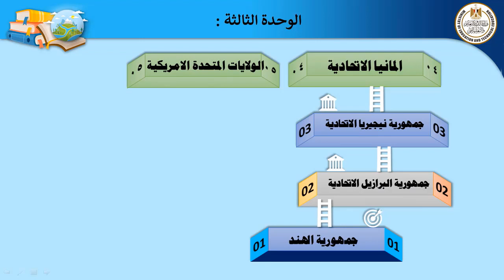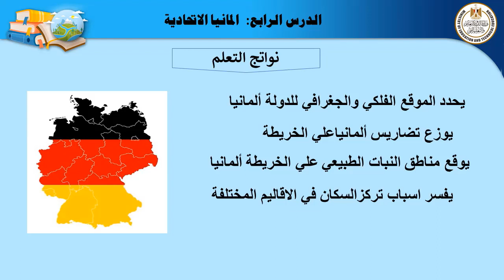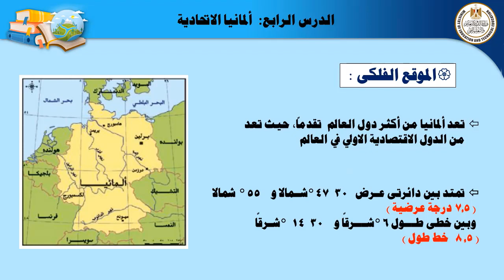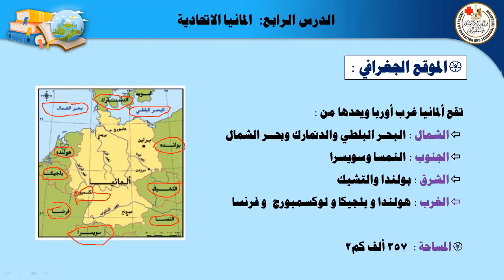الدراسات الاجتماعية للصف الثالث الاعدادى المانيا الاتحادية